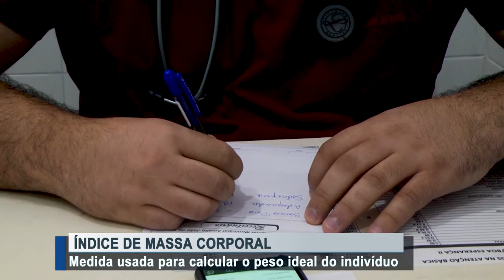Índice de Massa Corporal IMC